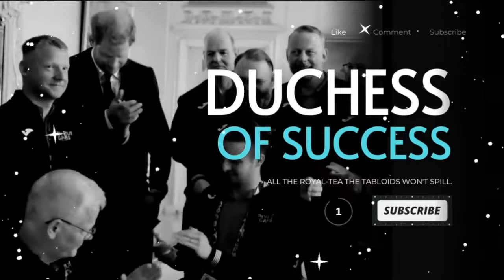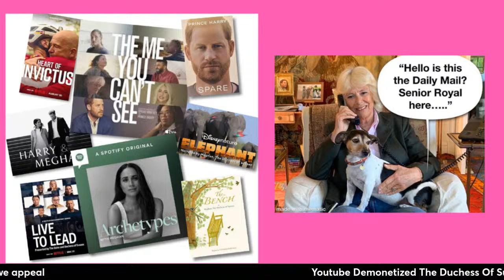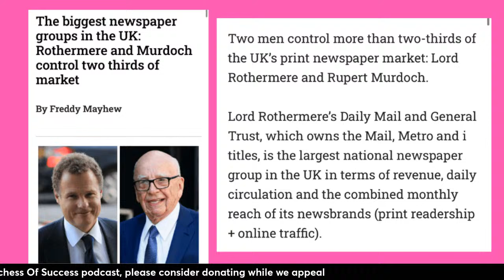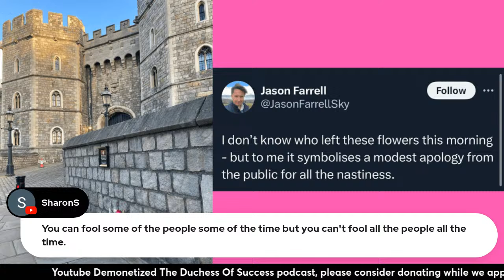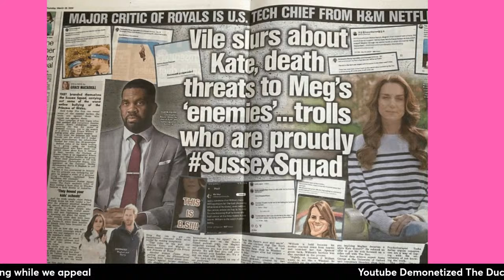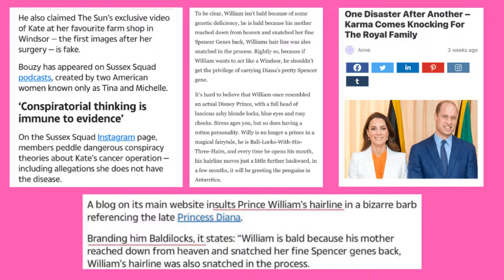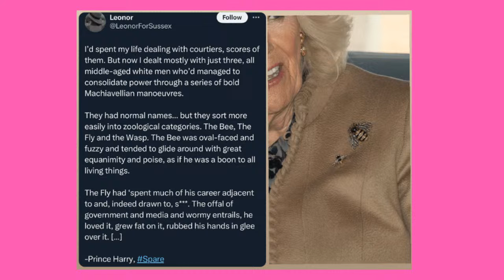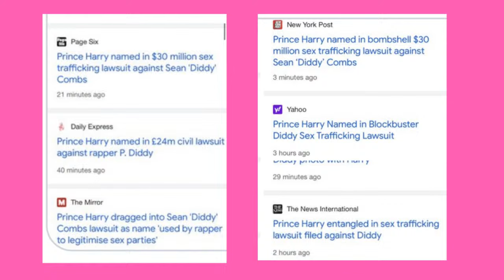Press Drags Harry Into DIDDY DRAMA!, Camilla Sends Secret Message + Charles Afraid Of William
➵💕 YOUTUBE HAS DEMONETISED DUCHESS OF SUCCESS - PLEASE CONSIDER DONATING WHILE I APPEAL 💕

📚 I'M A WRITER - BUY MY BOOKS 📚
➵ # PassportReady: The Ultimate Guide To Solo Female Travel

➵ The Way Of The Wildflower: How To Bloom And Stay Rooted In Uncertain Times